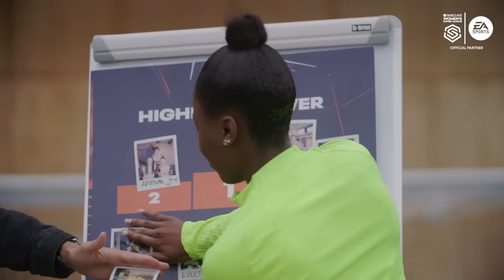"YOU’VE BEEN STITCHED…I THINK WE WILL BE ALRIGHT!” 😅 2v2 FIFA23 WITH TOTTENHAM HOTSPUR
⚽ BWSL Behind the Baller Presented by EA SPORTS Episode 7 ⚽

It’s SPURS turn to play 2v2 FIFA23 on BWSL BEHIND THE BALLER. Liam MacDevitt is joined by Celin Bizet Ildhusøy, Jessica Naz and Kit Graham to play HEADERS & VOLLEYS and to take on the ‘HIGHER OR LOWER’ challenge!

BWSL Behind The Baller - presented by EA SPORTS is a new series taking FIFA23 on the road and bringing the fans closer to their favourite Barclays Women's Super League Players.